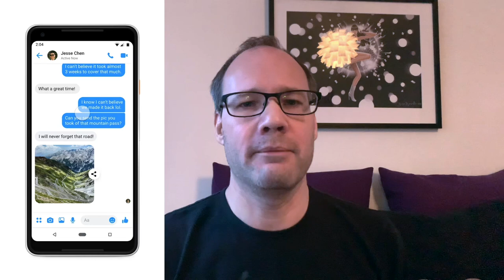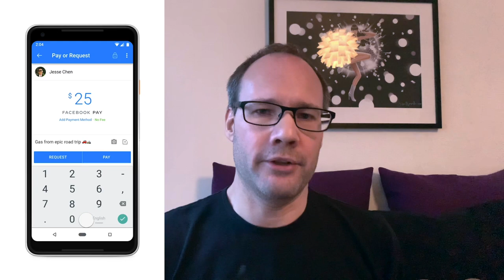Ola Andersson videosammanfattning vecka 46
Olas digitala spaningar vecka 46 2019.

* Singles' Day 2019 - är vi i väst fortfarande värre shoppare än kineserna?
* Facebook Popular Photos - ännu ett steg närmare att skrota Instagram och WhatsApp?